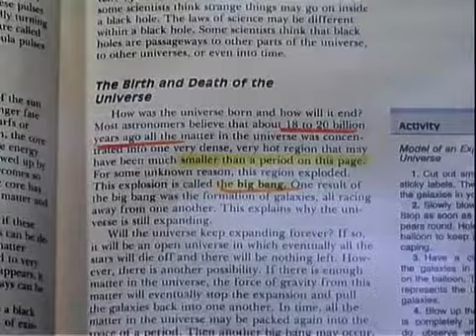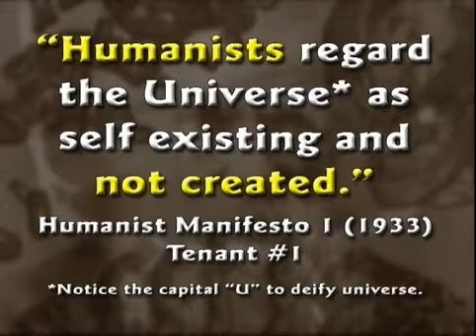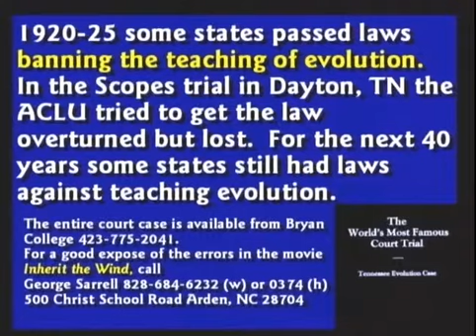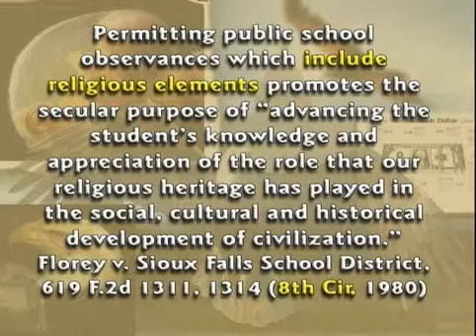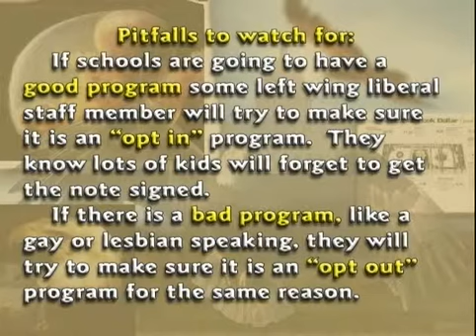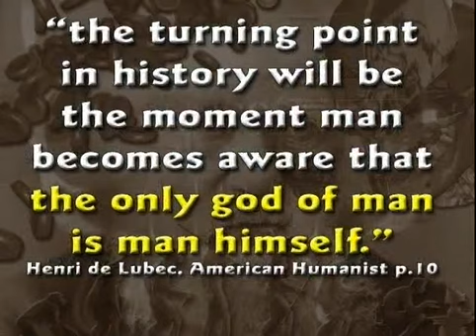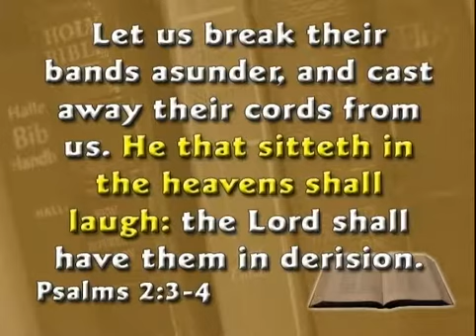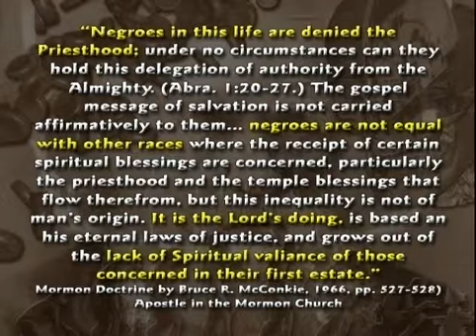Creation Science Evangelism - Kent Hovind - Seminar 5-1 - The Dangers of Evolution